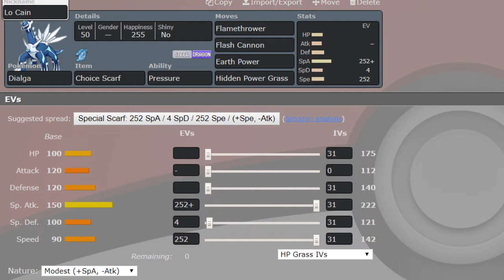PCL S2 W6 vs Miami Malamarlins "Nail Bitter"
yooooowhaddisgoinonerryone ItzSawk here

PCL Season 2 is at its halfway point with this game. Can we get back to an even 3-3? Lets Try to grab this one and climb our way back!

**CHECK OUT ALL OF THESE AWESOME COACHES**